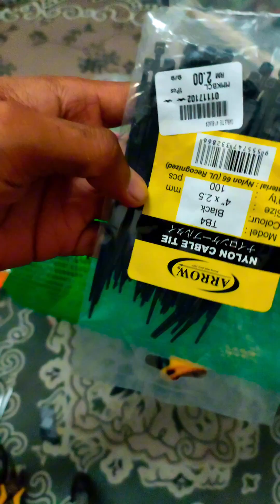bekas umpan hidup,(udang@ikan)untuk kayak..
salam..vdio dari tiktok saya...ringkas sahaja...terima kasih pada yg menonton...